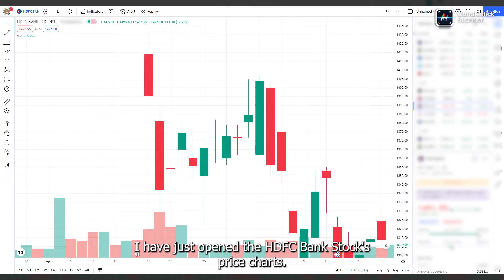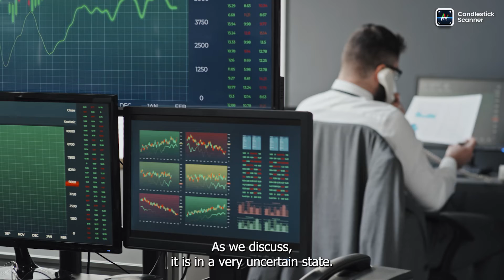Doji Candlestick Pattern | Basic of Technical Analysis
In this video we will explain you the meaning of a Doji Candlestick Pattern and how it can be used for trading or investment strategy.

00:00 Introduction
00:17 What is Doji Pattern?
00:27 How can you Identify Doji Pattern in Price Chart?
00:44 What to Predict when you see Doji Pattern?

This application will be helpful to user for creating their own candlestick indicator with all the major patterns to help investors, traders, technical analysts and other market participants to predict the current trends such as up trend (Bullish market trend) or down trend (Bearish market trend).